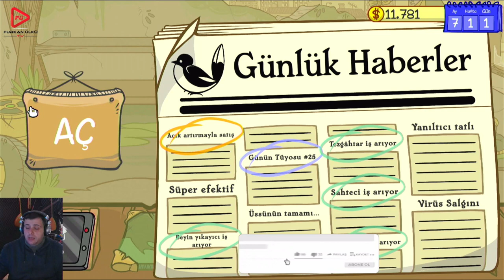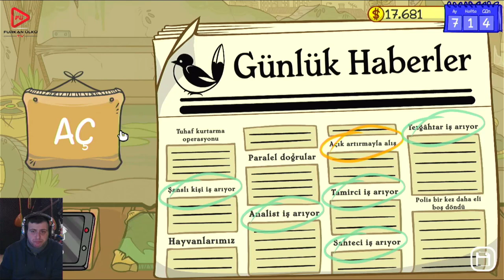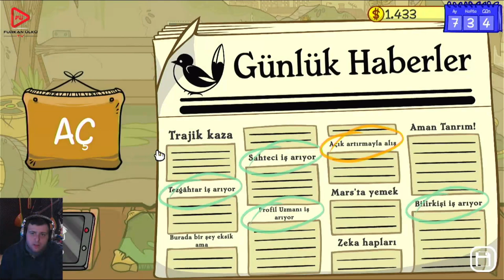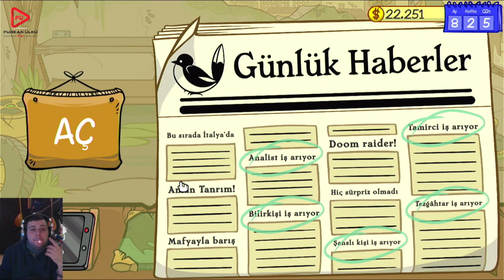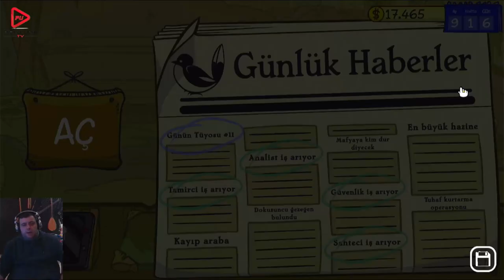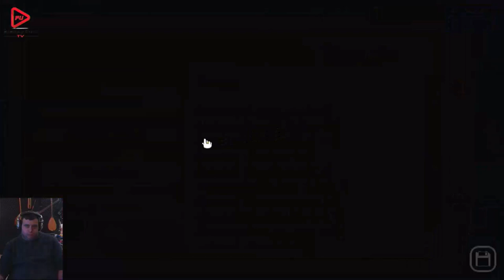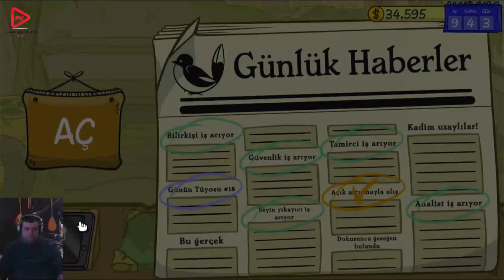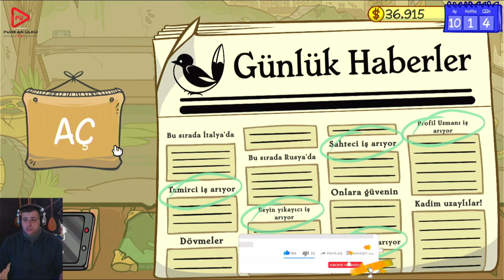BİZE BİR VURGUN LAZIM (DEASLER'S LIFE 2) BÖLÜM 3